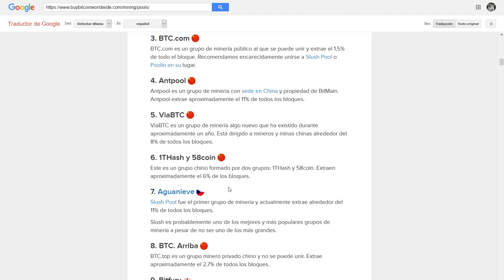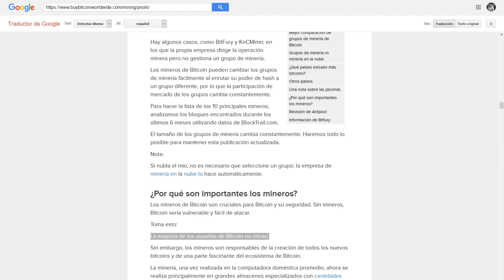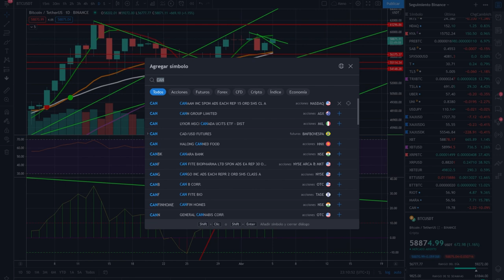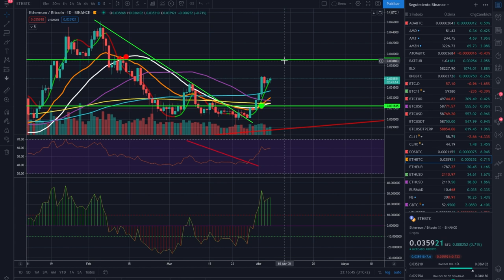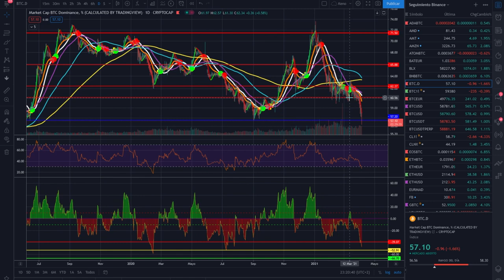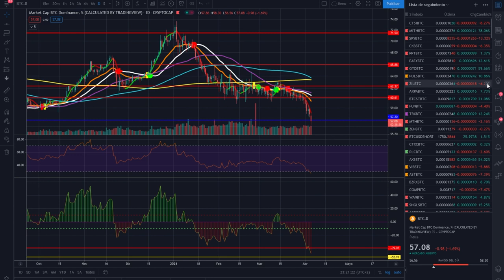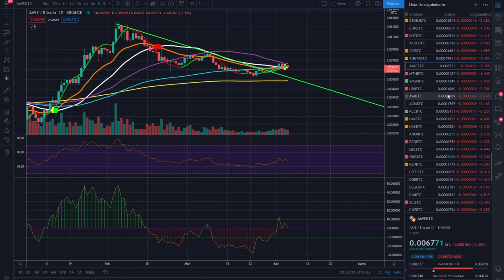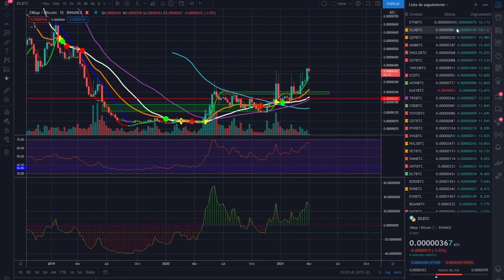BITCOIN, ¡GAFI! BLANQUEO y MINERÍA